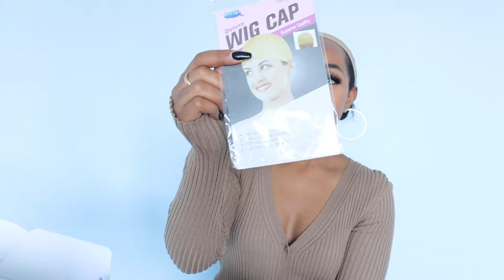Beginner Friendly 4X4 Brazilian Lace Frontal Straight Hair : ft Beautyforever Hair Install & Review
Hair Details:Brazilian 4x4 lace frontal Straight Wig in 24 inch 150% density

Amazon Beauty Forever Hair Store